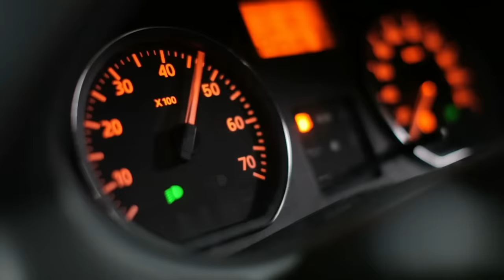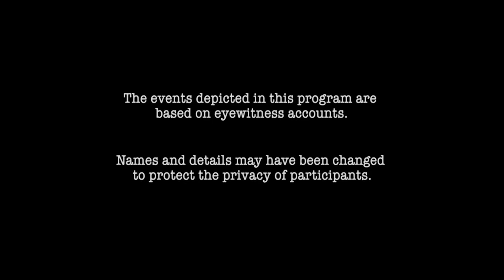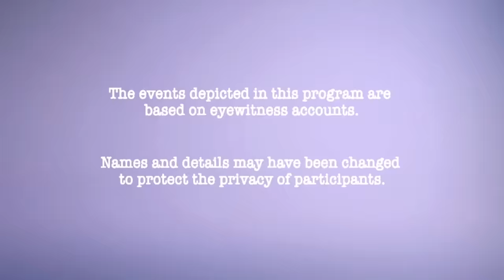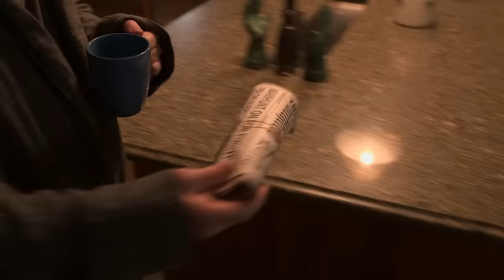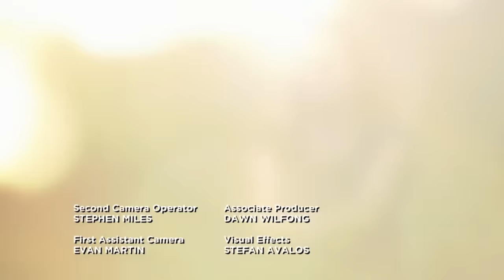Paranormal And VooDoo Priests! | DOUBLE EPISODE! | A Haunting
0:00:00 Masks Of Terror
0:42:56 Field Of Ghosts